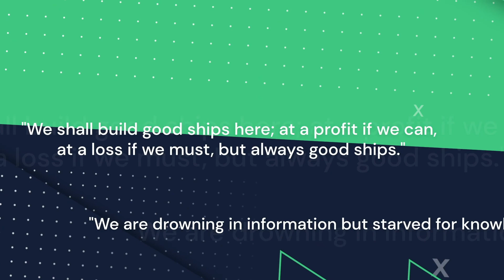The importance of the granularity of data in data analytics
In data analytics basing decisions off of a lot of data can lead to an “analysis paralysis” where ultimately nothing is done, crippling the development of the product. While conducting mass data collection is beneficial, it’s also important to conduct one-on-one interviews with users, regardless of the business size, in order to get a more personal understanding of the product.